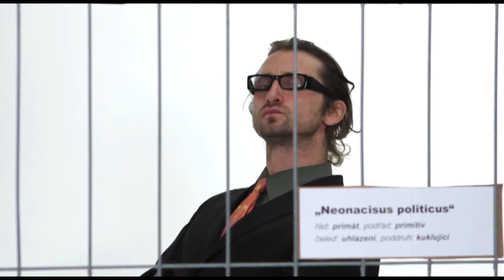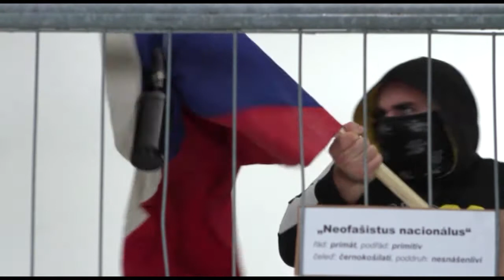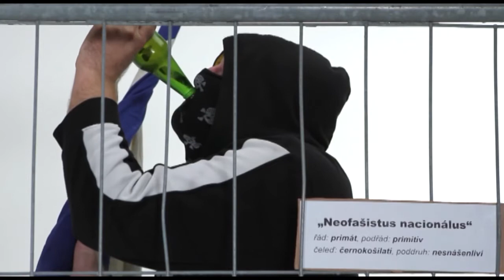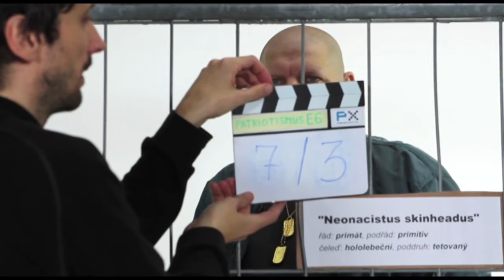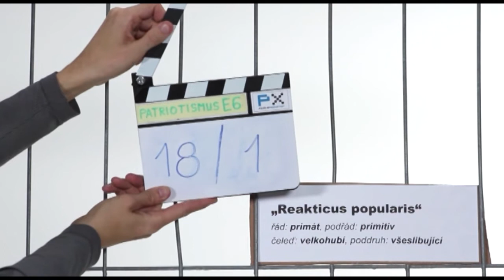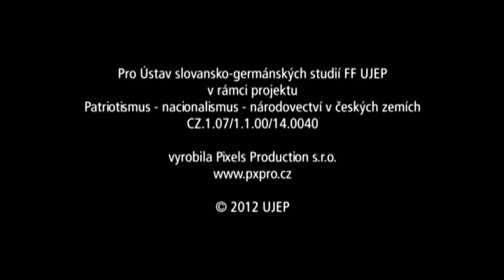Vupex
Formy a obsah aktuálního nacionálního extremismu.
Patriotismus - nacionalismus - národovectví v českých zemích (vzdělávací film)